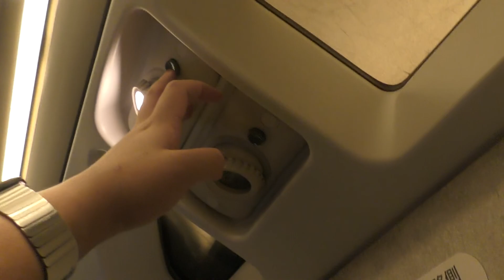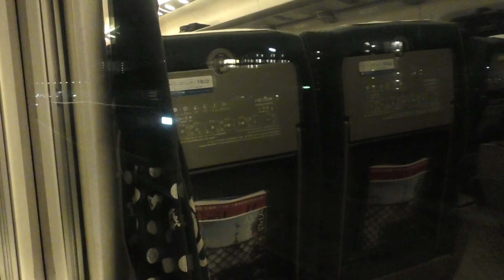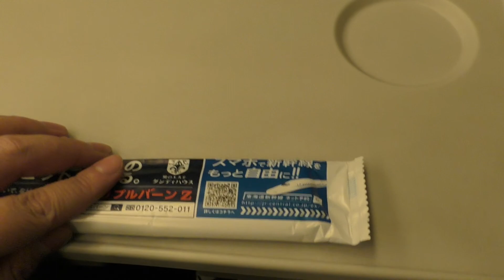700系新幹線 C44編成 のぞみ408号 東京行き 名古屋 (発車) ~ 豊橋 (通過)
I was approximately 50 minutes through my evening return trip back to Tokyo when this video was shot. Here, the Shinkansen "NOZOMI" Superexpress No. 408 bound for Tokyo departs Nagoya Station, and passes through Mikawa-anjo and Toyohashi Stations at high speed.